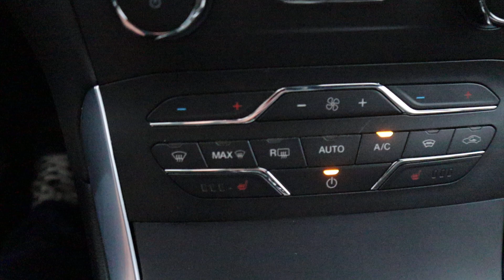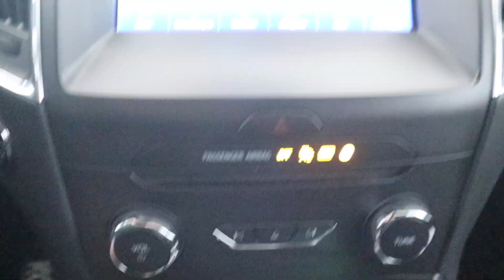Ford S-MAX Ford S-Max 2.5 ST-Line 7p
Voorzien van onder andere; 190Pk, 7 Persoons, Panorama, Trekhaak, Climate

Auto Siero
Walstraat 6
8317 AP Kraggenburg